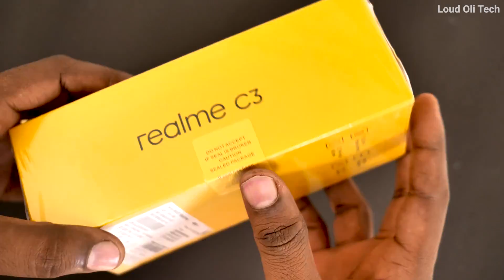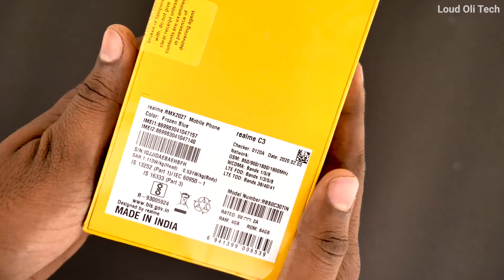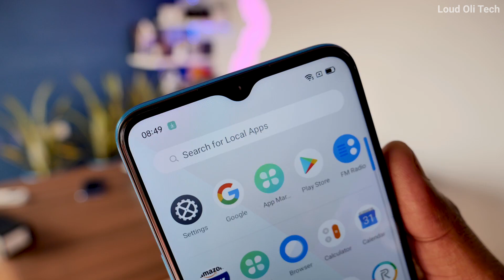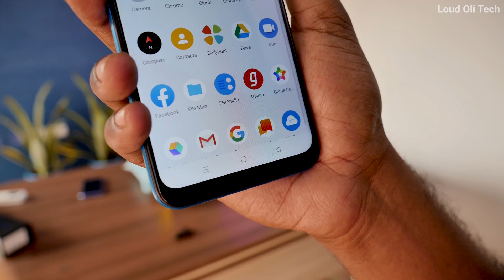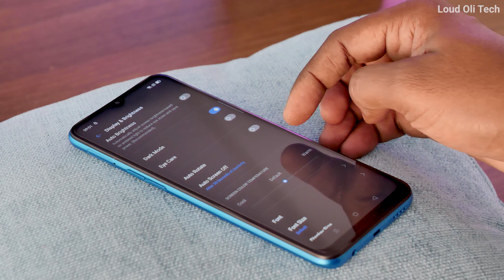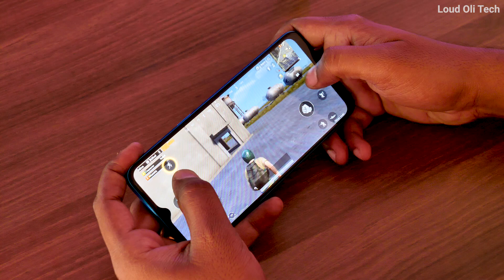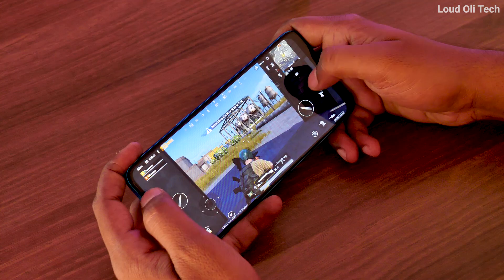Realme C3 Unboxing & Quick Review in Tamil - Loud Oli Tech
Realme C3 (Frozen Blue, 32 GB)  (3 GB RAM) : ₹6,999

Realme C3 (Blazing Red, 64 GB)  (4 GB RAM) : ₹7,999

3 GB RAM | 32 GB ROM | Expandable Upto 256 GB
16.56 cm (6.52 inch) HD+ Display
12MP + 2MP | 5MP Front Camera
5000 mAh Battery